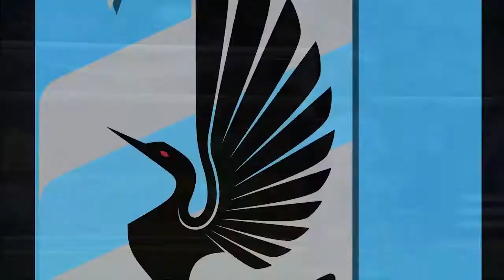Bobby Shuttleworth postgame interview with Jamie Watson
Bobby notes about his most recent clean sheet.